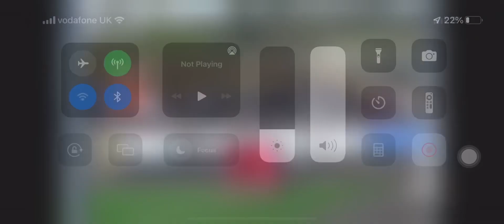Marine’s equivalent to George Best - Ryan Campbell ⚽️